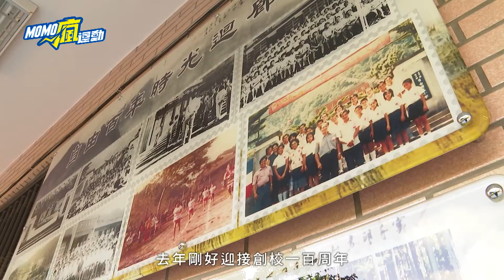自由國小棒球隊小而美 小球員為未來「揮灑自由」!!【MOMO瘋運動】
台中市和平區的#自由國小，是#泰雅族 部落的學校，棒球 隊雖然才10幾個人，但小球員多才多藝，不只會打球，還會射箭、也會唱傳統歌謠喔！一起跟著《MOMO瘋運動》前進自由國小，看看這群可愛的小球員吧！